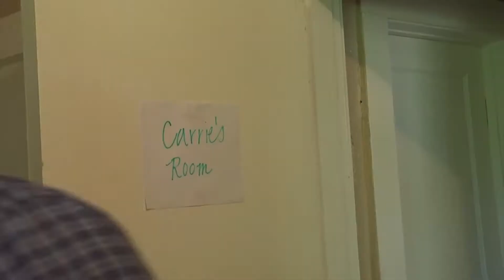The Daily Howl - Turn Off Your Radio - Official Music Video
Turn Off Your Radio by The Daily Howl.

Music video created by WuchinaTwinsFilms and stars Eyan Wuchina.